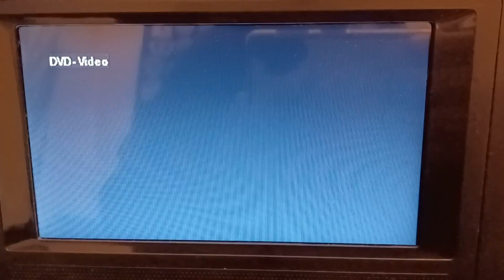Warner Home Video logo